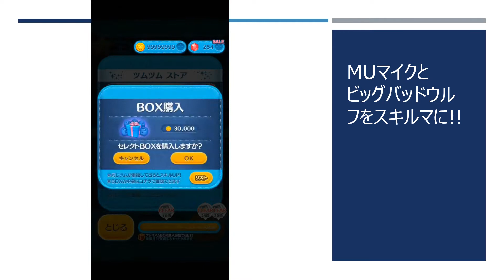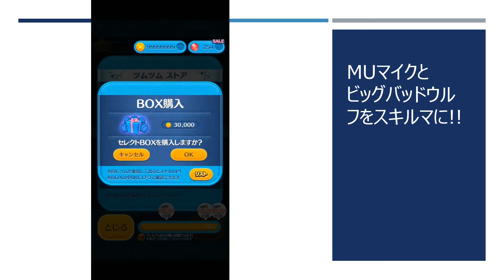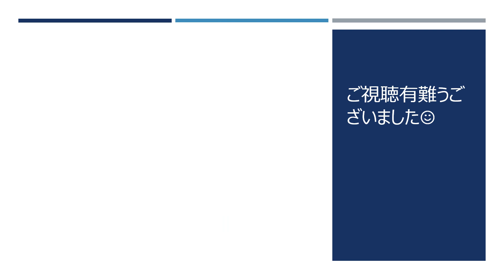2020年3月セレクトBOX第一弾を完売しました。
セレクトBOXは期間限定ツムを育てるチャンスです。MUマイクとビッグバッドウルフをスキルマにしました。